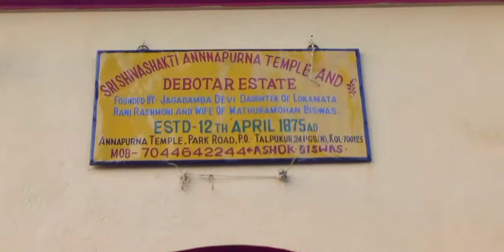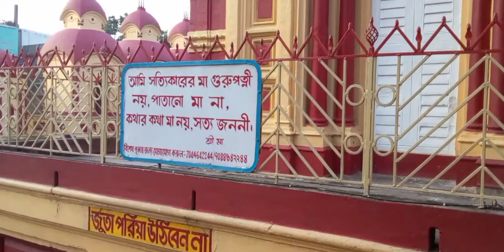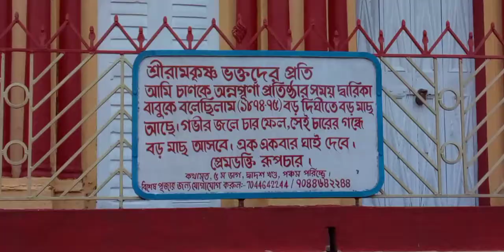Annapurna temple Barrackpore(looks alike Dakhineswar Temple)।।One Day Trip near Kolkata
The Annapurna Temple at Barrackpore is a lookalike of the famous Dakshineswar temple built by Rani Rasmoni. This famous Annapurna Mandir was commissioned by Rani Rashmoni’s youngest daughter Jagadamba. Incidentally, Ramkrishna Paramhansa was present at the inauguration of the temple on April 12, 1875. Jagadamba Devi was married to Mathur Mohan Biswas. The majestic temple stands on the Rani Rashmoni Ghat.
While the idol of Maa Bhabatarini at Dakshineswar is made of koshti pathar, that of Annapurna at Barrackpore is of asta dhatu, primarily gold. The Annapurna temple has six Shiva temples,because Dakshineswar has double the number of Shiva temples.